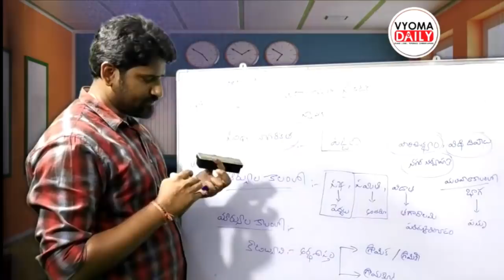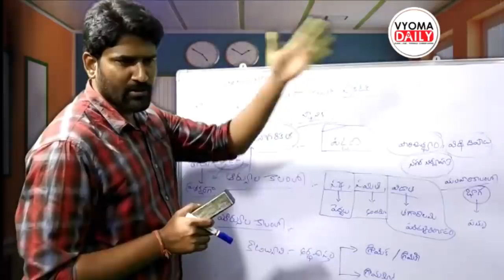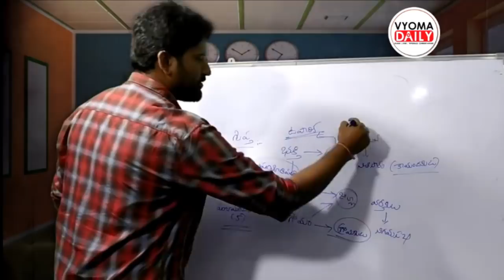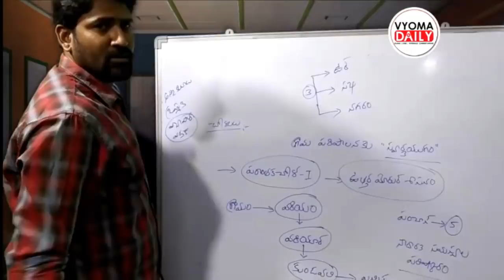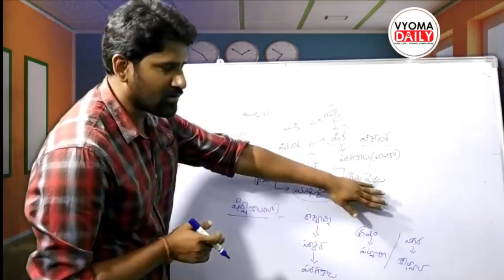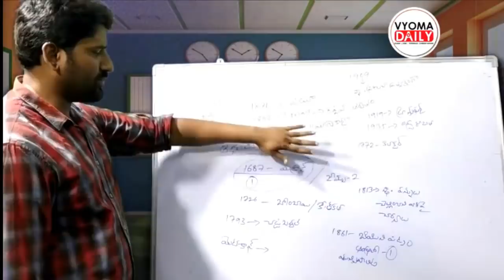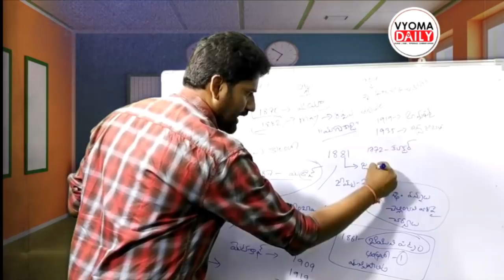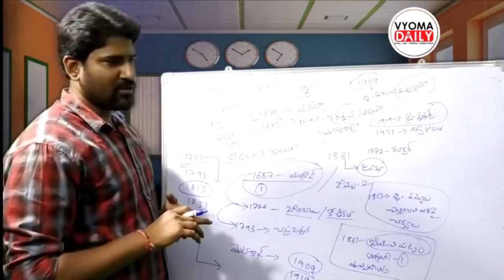Appsc Group 3 Panchayat Secretary Online Classes - భారతదేశంలో స్థానిక సంస్థల పరిణామ క్రమం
Appsc Group 3 Panchayat Secretary Online Classes - భారతదేశంలో స్థానిక సంస్థల పరిణామ క్రమం | The evolution of local self government in India